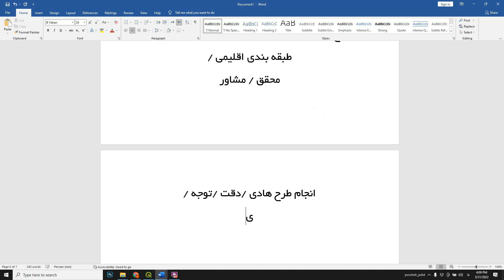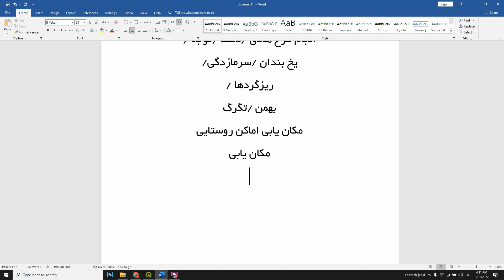آموزش انجام طرح هادی روستایی-9-:دکتر سعید جوی زاده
مدرس دکتر سعید جوی زاده
آموزش انجام طرح هادی روستایی/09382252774